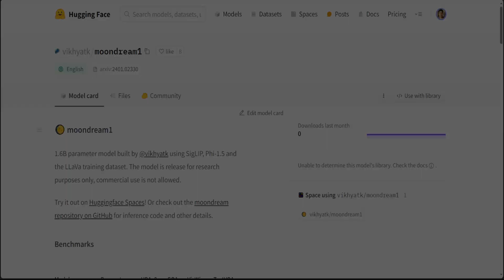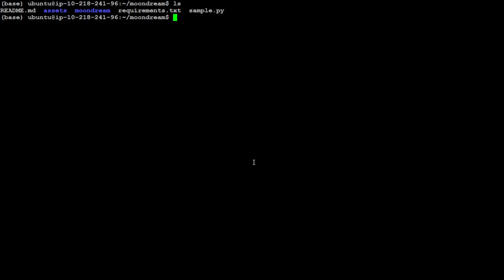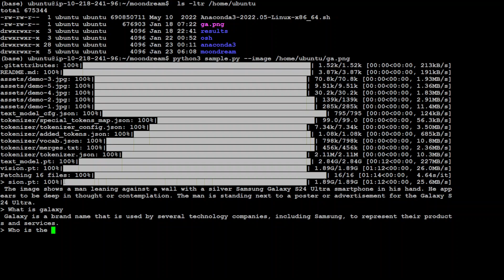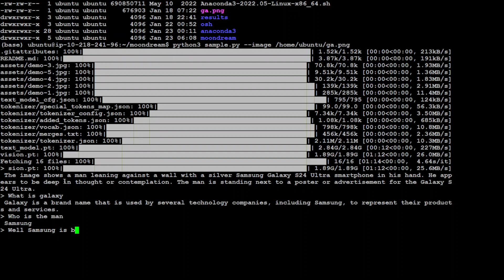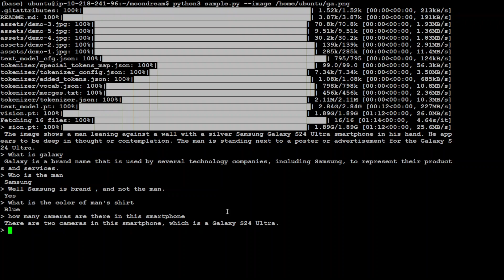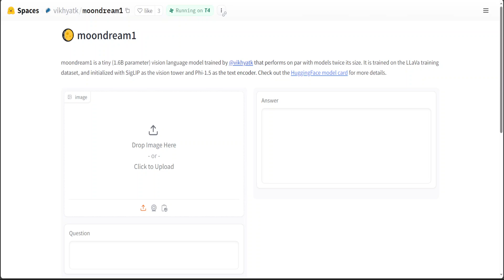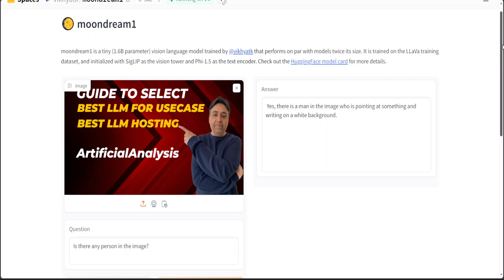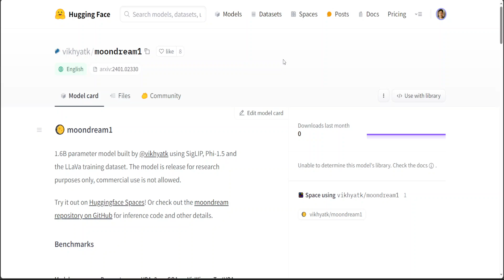Install Moondream1 Locally - Tiny Vision Language Model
This video shows how to install MoonDream1 which is a 1.6B parameter model built by vikhyatk using SigLIP, Phi-1.5 and the LLaVa training dataset.